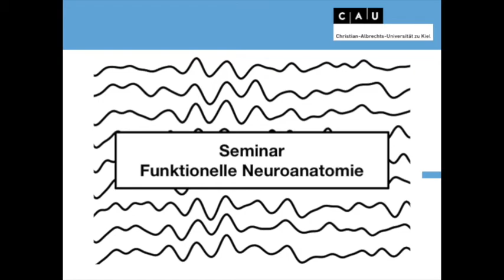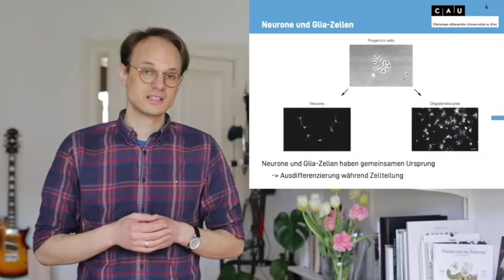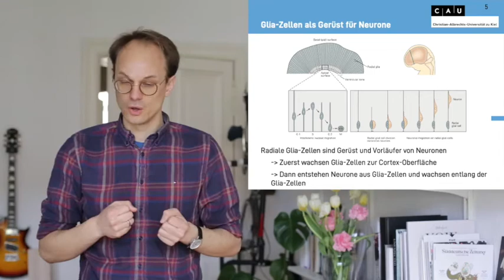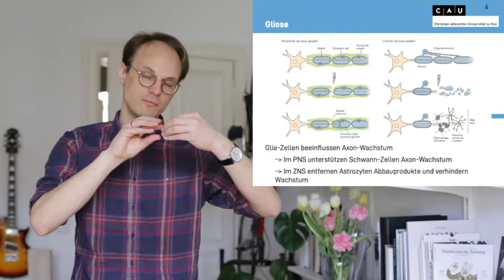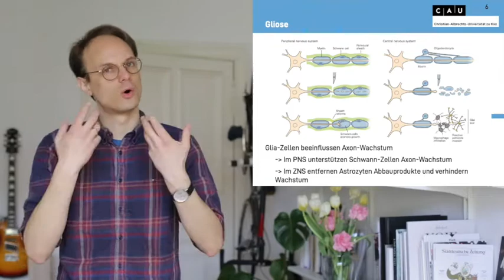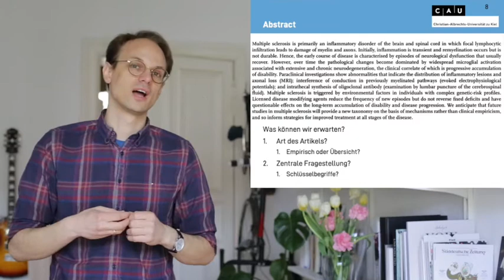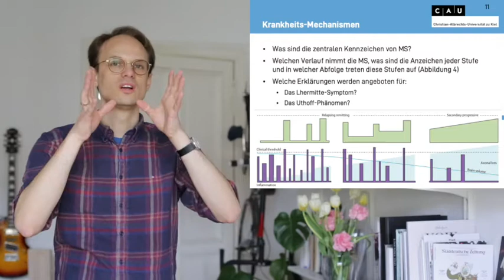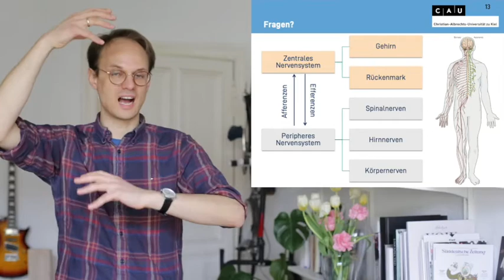Funktionelle Neuroanatomie Sitzung 4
Biologische Psychologie
Christian-Albrechts-Universität Kiel

Glia-Zellen
Multiple Sklerose

Compston, A., & Coles, A. (2008). Multiple sclerosis. The Lancet, 372(9648), 1502–1517.